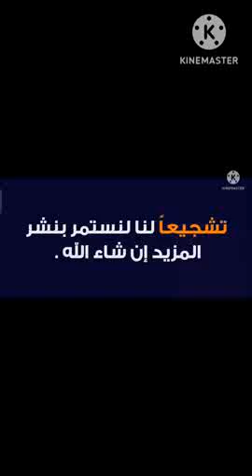لو مجموعك من ٥٠ إلى ٦٠٪ أدبى اعرف مجموعة الكليات والمعاهد المتاحة ليك فى تنسيق 2024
لو محتار مجموعك يوديك فين لو انت ادبى من ٥٠ إلى ٦٠ فى المية. ففى الفيديو دا هاعرفك مجموعة الكليات والمعاهد العليا المتاحة ليك. اخر هذه المعاهد هى الفنية التجارية نظام سنتين
تنسيق ادبى
مكتب التنسيق
المرحلة التالتة من التنسيق
تنسيق الجامعات
ثانوية عامة ادبى